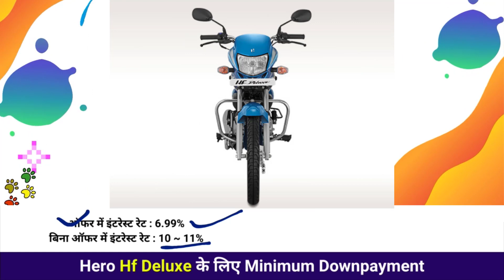Hero Hf Deluxe के लिए Minimum Downpayment क्या है | Offers Reality of Hf Deluxe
Hero HF Deluxe Minimum Downpayment क्या है और hero hf deluxe price list. Before buy Hero Bs6 hf deluxe must know onroad price & low downpayment in offer or without offer price. Interest rate and Finance amount explain about Hero HF Deluxe Bike. hf deluxe price list and varinats price details.

Queries Solved:
1)hero hf deluxe minimum downpayment
2)hf deluxe all variants price
3)hero hf deluxe rate

SOURCE - OWN and Heromotocorp.com officials